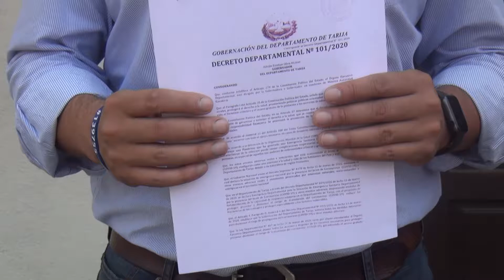GOBERNACIÓN ANUNCIA PROCESOS PARA HACER RESPETAR EL DECRETO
WALDEMAR PERALTA – SECRETARIO DEPARTAMENTAL DE COORDINACIÓN
El secretario de coordinación de la Gobernación lamento que entidades financieras no acaten el decreto departamental para que ancianos deleguen a sus familiares el cobro de la renta dignidad. Por lo que anuncian procesos legales.